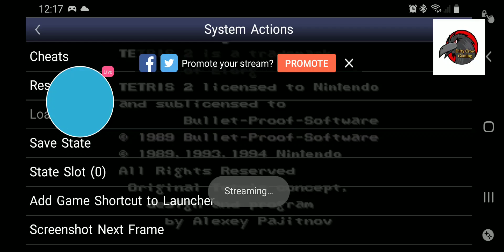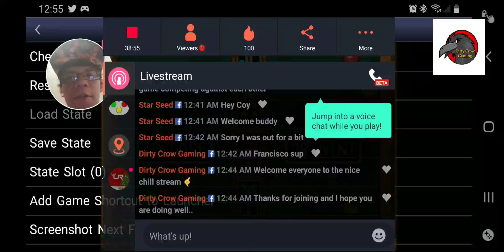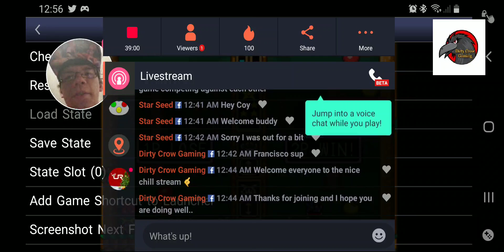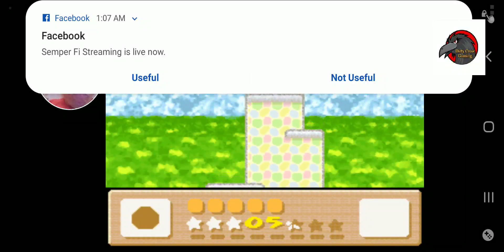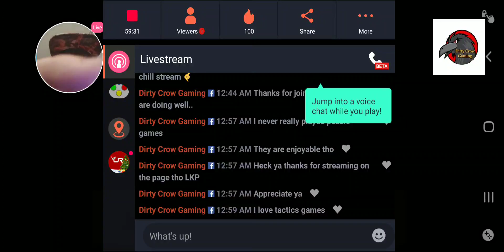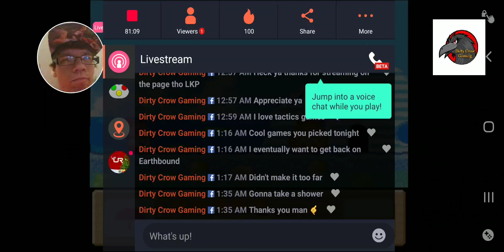SNES Games Stream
Played a few SNES games on Dirty Crow Gaming.